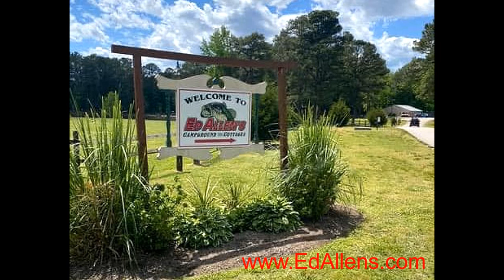Ed Allen's Campground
Ed Allen's Campground is a family owned campground located along the beautiful shores of Chickahominy Lake. Ed Allen's offers a peaceful, 100 acre shaded retreat featuring some of Virginia's finest camping, fishing, recreation, and wildlife.